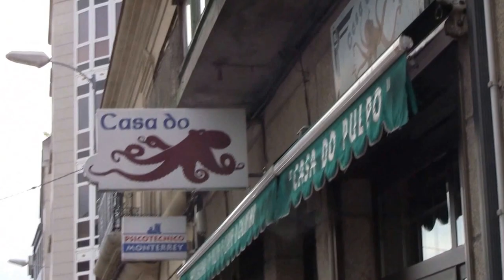De Peso da Régua a Verín